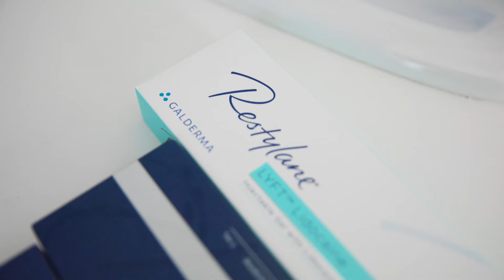USTA MARZEŃ - tak nazywam swój popisowy zabieg! Powiększanie Ust Poznań dr Agnieszka Cieślikowska